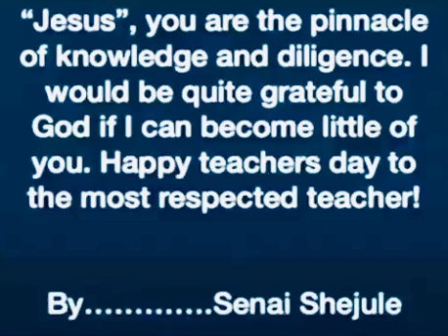“Teacher’s Day quote by Senai Shejule”.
“Standing in the Promises of God”.